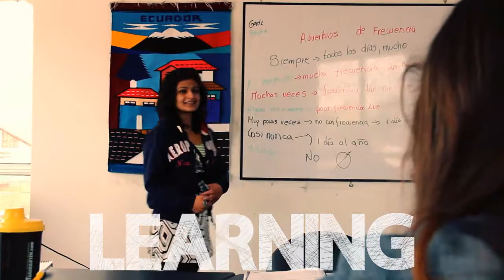Academia Columbus in Quito - Highlights - Damon & Joanna's VLOG vom Sprachaufenthalt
Damon und Joanna reisen zu drei Sprachschulen in Lateinamerika um Spanisch zu lernen. In ihrem Videotagebuch haben Sie Ihre Erfahrungen festgehalten.
In diesem Video findet Ihr die Highlights Ihres Sprachaufenthalts in Quito, Ecuador.